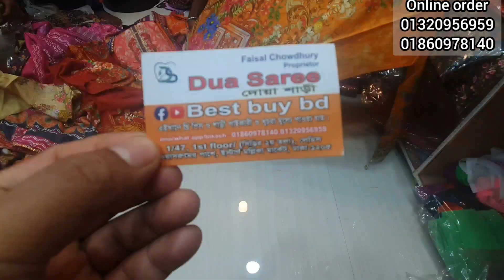৫০০টাকায় ফাটাফাটি বিন সায়েদ ব্যান্ডের কুর্তি কিনুন ঘরে বসে।new 500tk bin sayed kurty.